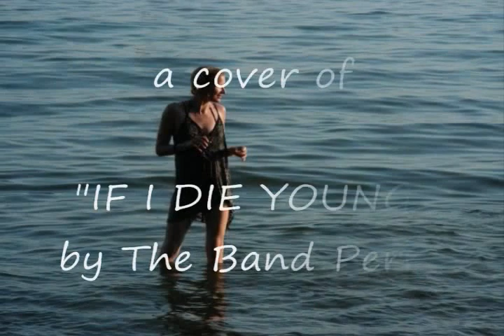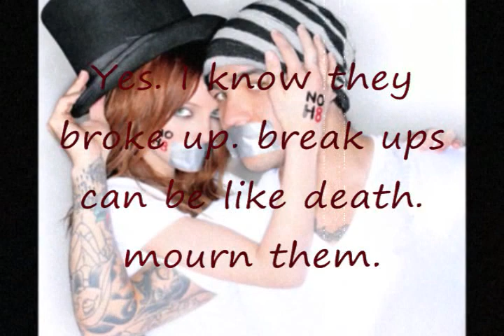If I Die Young- The Band Perry acoustic cover: La La Loggins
Not gonna lie, this was a labor of love. I learned the song for Megan, who introduced it to me. SUPRISE! The video is reflecting on my last two years of life. I've learned nothing is worth more than good friends and precious memories. Sometimes it takes a personal crisis and a lot of self-reflection to keep going. As the song says, "I've got just enough time." I dedicate this video to all the people who make life worth living, savoring, experiencing. You know who you are. The best kind of enabler. I love you more than words can say.

*video/audio quality isn't the greatest, so I've provided u with the lyrics:

Oh-oh, oh-oh

Oh, and life ain't always what you think it oughta be, no

But it sure felt nice when he was holding my hand

And maybe then you'll hear the words I been singing

Oh-oh (Oh-oh)
The ballad of a dove
Written by: Perry Kimberly

Album: The Band Perry

Released: 2010

Lyrics provided by Musixmatch